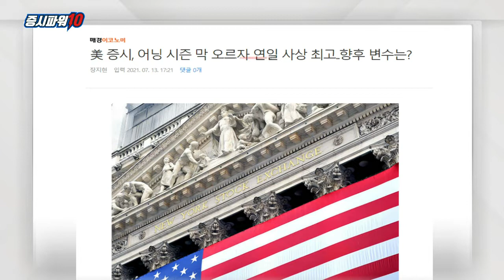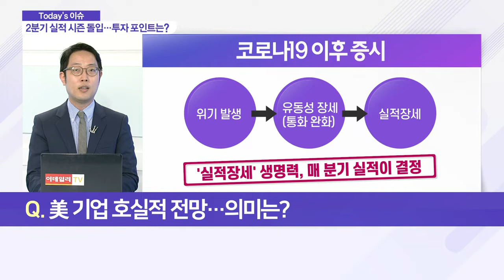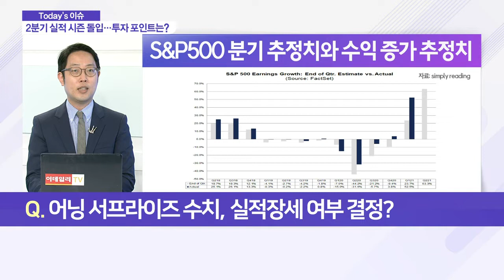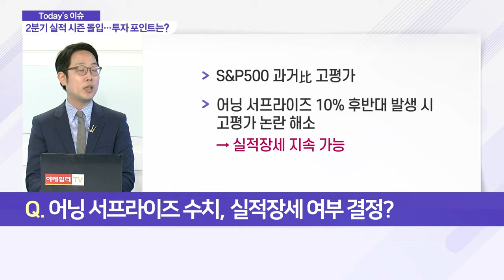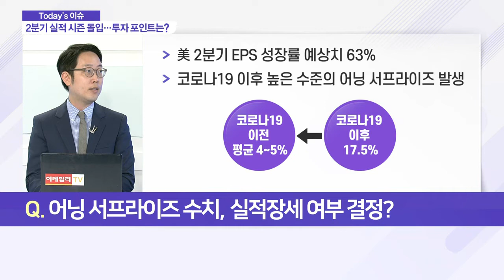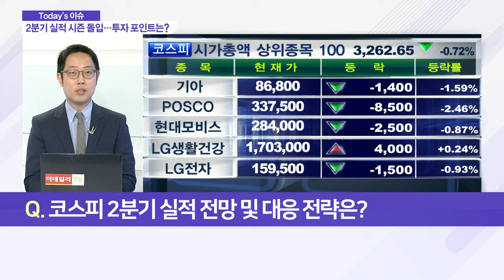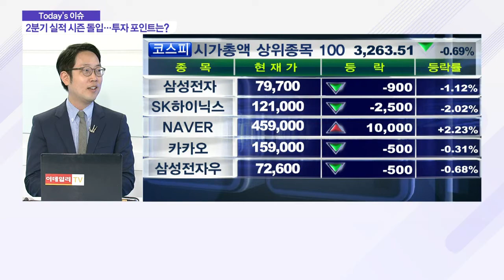2분기 실적 시즌 개막… 투자 포인트는?_이슈 파워 (20210716)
Q. 2분기 실적 시즌 돌입… 투자 포인트는?
- 2분기 실적 발표, 증시 '분기점' 가능성

Q. 美 기업 호실적 전망… 의미는?

Q. 어닝 서프라이즈 수치, 실적장세 여부 결정?
- 실적 하락 지속 시 '역금융장세' 전환 가능성
- 투자처 확신 없다면 포트폴리오에서 덜어내야

Q. 코스피 2분기 실적 전망 및 대응 전략은?